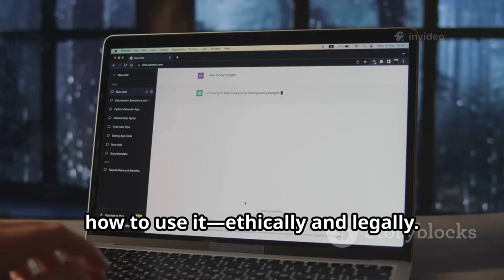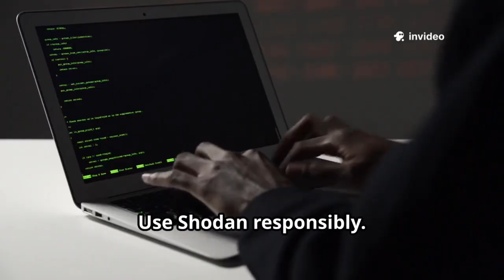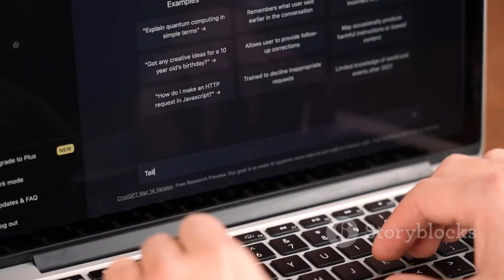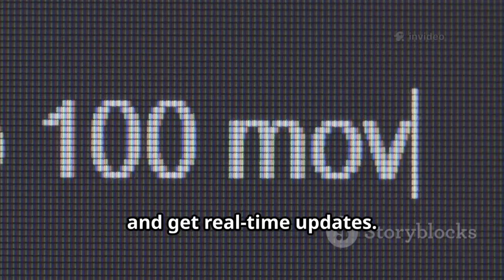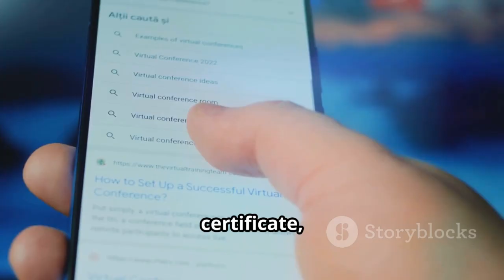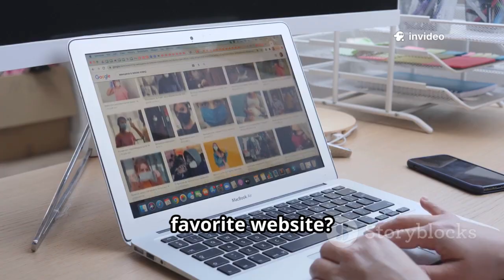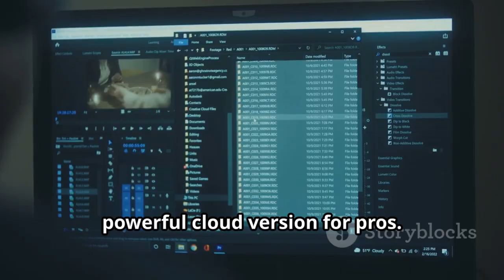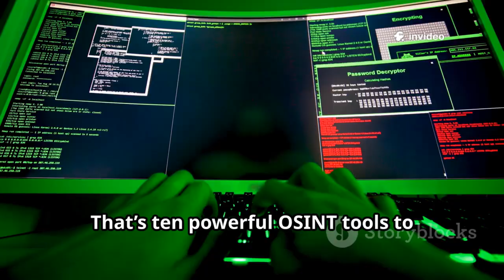10 Secret OSINT Websites Found On Google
Unlock the secrets of the internet with our latest video, "10 Secret OSINT Websites You Need to Know!" Discover powerful tools used by cybersecurity professionals, journalists, and researchers to uncover hidden information and digital footprints. From Shodan's device scanning to Have I Been Pwned's data checks and the Wayback Machine's exploration of internet history, we cover it all while emphasizing ethical and legal usage. Learn how to find public emails, track social mentions, and analyze website technologies to enhance online safety and transparency.

OUTLINE:

00:00:00 The Hidden Internet
00:00:50 The Search Engine for Everything
00:02:00 Your Digital Alarm System
00:02:46 The Internet's Time Capsule
00:03:45 Finding the Right Contact
00:04:28 Tracking Your Digital Footprint
00:05:19 The Internet's X-Ray
00:06:12 Searching the Deep & Dark Web
00:06:59 What's Under the Hood?
00:07:38 The OSINT Automation Engine
00:08:23 Searching the Web's Source Code
00:09:07 With Great Power...

This video is created solely for educational and informational purposes 📘. Our goal is to promote awareness of ethical hacking, cybersecurity 🔐, and ways to protect against cyber threats on computers 💻, websites 🌐, and applications 📱.

The term “hacking” in this content always refers to ethical hacking performed within legal and authorized boundaries ✅. All demonstrations and activities are carried out on our own systems, servers, or within controlled environments.

🚫 We do not condone or promote illegal activities. This content is designed to educate viewers on improving digital security 🛡️ and fostering a safe online environment.

⚖️ Legal Notice:
Any misuse of the information in this video for unauthorized or malicious purposes is strictly prohibited ❌ and may result in criminal charges ⚠️. Viewers are responsible for ensuring their actions comply with local laws 📜.

Cyber Cracker YT and its creators are not liable for any consequences resulting from misuse of the information shared.